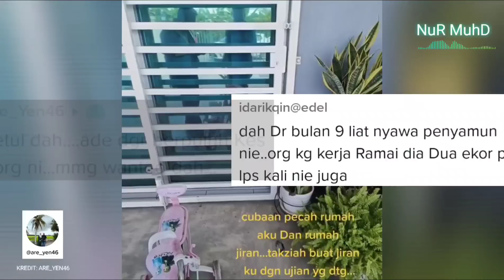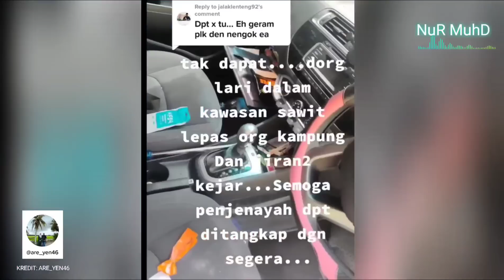VIRALKAN‼️KEJADIAN DI TELOK PANGLIMA GA'RANG, SELANGOR